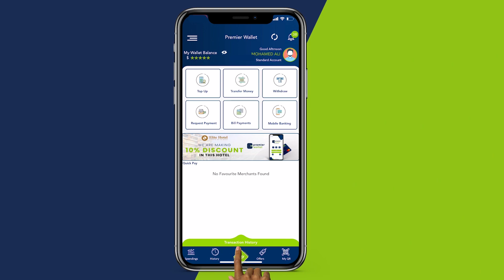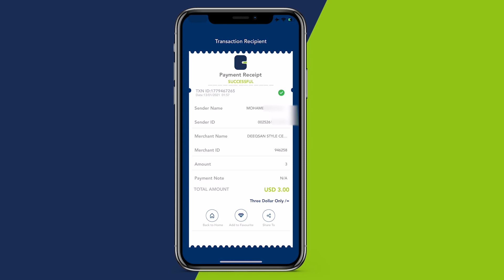Ciidamada Ahlu-sunna ayaa awaamiir cusub kusoo rogay bulshada ku nool magaalada Guriceel ee gobolka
Ciidamada Ahlu-sunna ayaa awaamiir cusub kusoo rogay bulshada ku nool magaalada Guriceel ee gobolka Galgaduud.